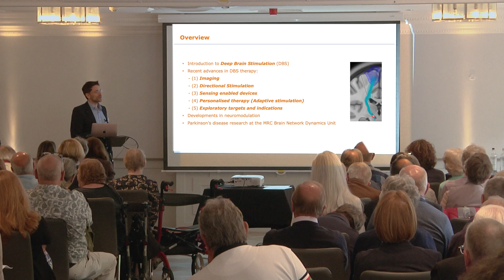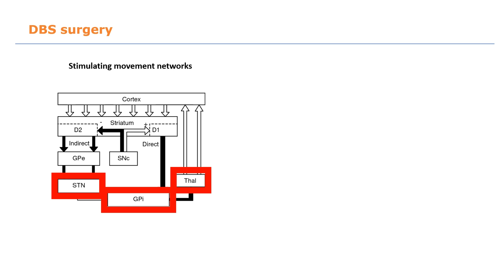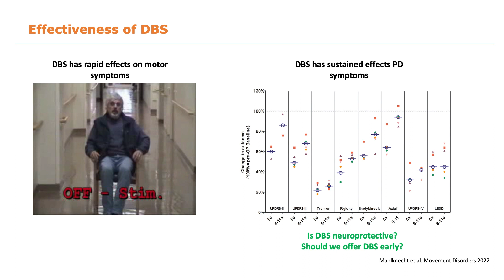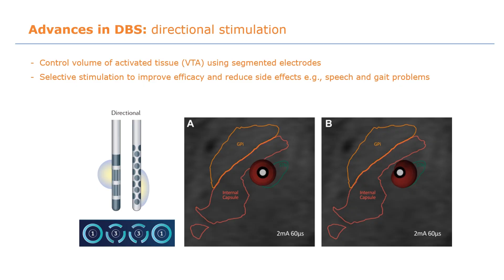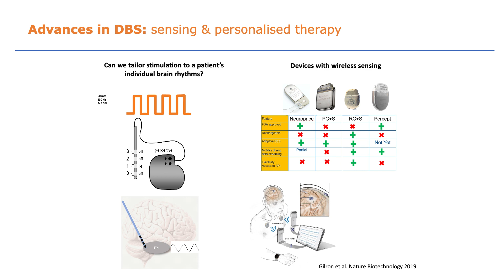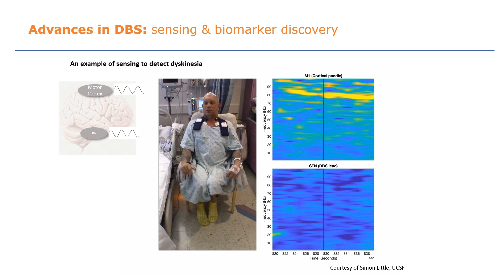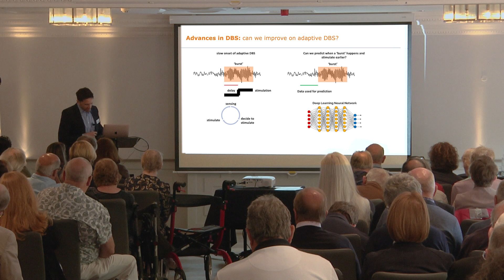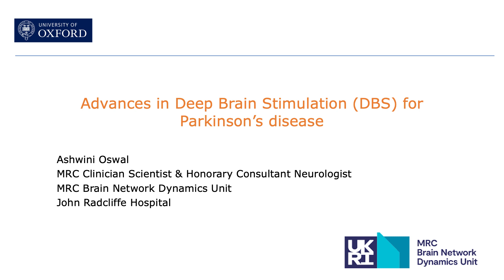9. Ashwini Oswal, MRC Clinician Scientist Fellow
Advances in Parkinson’s surgery